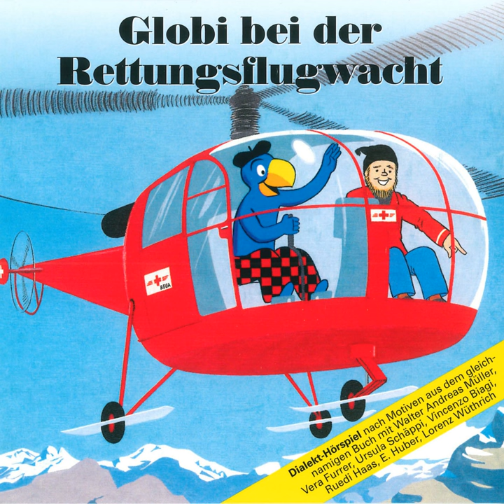De Globi und de Lawinehund Bello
De Globi und de Lawinehund Bello · Globi

Globi bei der Rettungsflugwacht

Artist: Globi
Narrator: Walter Andreas Müller
Narrator: Vera Furrer
Narrator: Ursula Schäppi
Narrator: Vincenzo Biagi
Narrator: Ruedi Haas
Narrator: E. Huber
Narrator: Lorenz Wüthrich
Lyricist: Walter Andreas Müller
Composer: Andi Müller
Music  Publisher: Globi Verlag